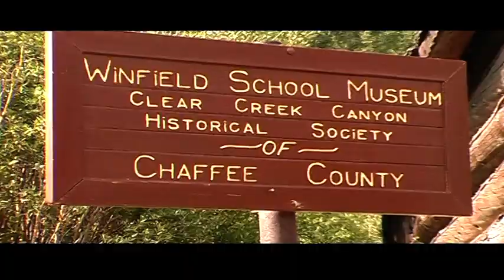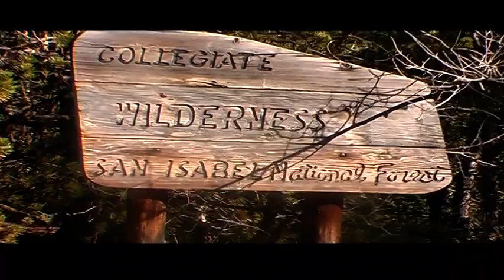Clear Creek Canyon, Colorado, United States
Clear Creek Canyon, Colorado. USA 2005 - Winfield, Ball Cabin, San Isabel national forest
Clear Creek Canyon Park offers unique recreation experiences among its steep canyon walls and fast flowing creek. With the opening of a segment of the Peaks to Plains Trai.
The Clear Creek Trail is a concrete path along Clear Creek connecting the City of Golden with the City of Wheat Ridge.
Winfield is a ghost town in Chaffee County, Colorado, United States. It is estimated that as many as 1,500 people may have lived in Winfield.
A marker on site reads "Winfield, at the junction of the north and south forks of Clear Creek, started off with some confusion, as shown in this article from the Chaffee County Times, August 12, 1881: 'Lucknow is the name given to the old town of Florence